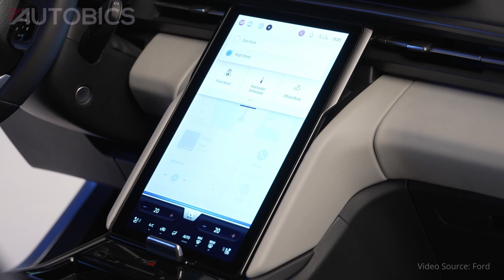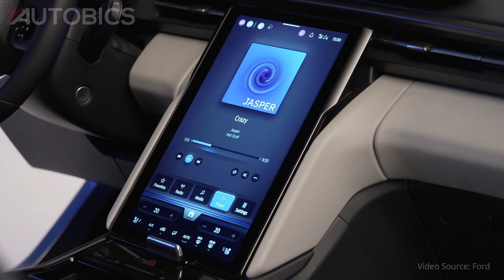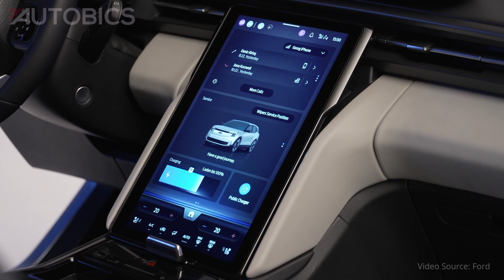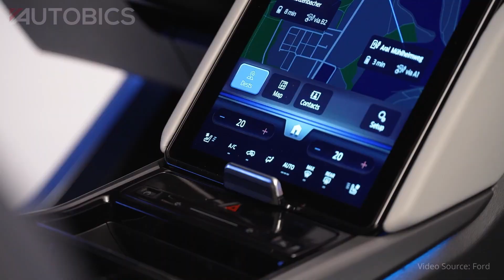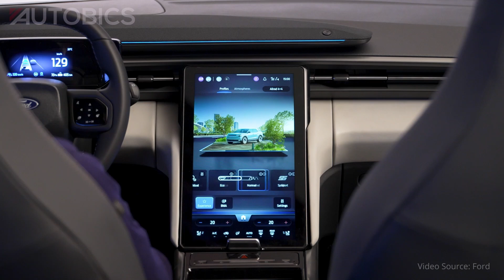2023 Ford Explorer Electric - First Look - Exterior & Interior | AUTOBICS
Great Discounts on Car & Bike Accessories

Ford revealed the new electric Explorer – a bold new all-electric vehicle that combines German engineering with striking American style.
Explorer is the first in a wave of innovative new electric vehicles from Ford and forges the way for a complete reinvention of the Ford brand in Europe. The mid-size crossover has seats for five across two rows and is fully equipped to set families on the road to adventure.